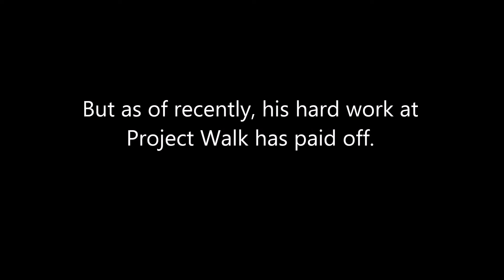Project Walk - San Diego Client Milestone Derek Berry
Derek Berry suffered a C4 - C6 incomplete spinal cord injury in November of 1997. Prior to Project Walk he had a hard time standing upright due to tight hip flexors and a weak posterior chain. However, thanks to some hard work at Project Walk, Derek was able to plank for the first time UNASSISTED! Congrats, Derek!